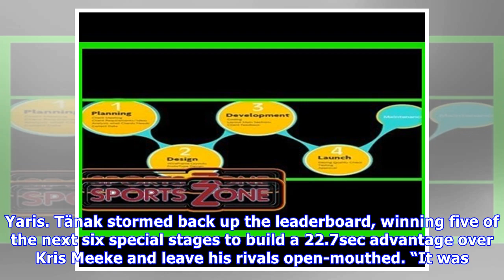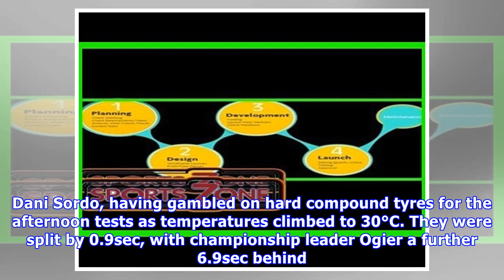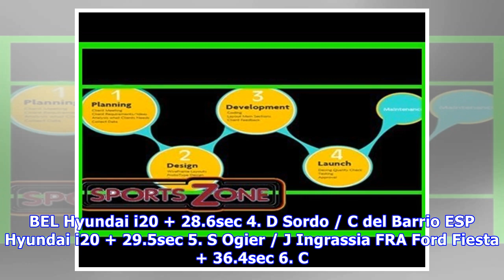Web development, software, video, brand development.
Estonian produces thrilling WRC drive to edge ahead of Meeke and Neuville.   Ott Tänak recovered from an early error to lead YPF Rally Argentina on Friday night after arguably the best single day driv.